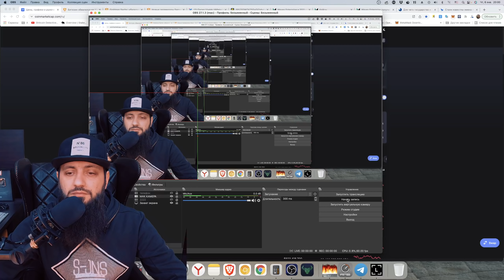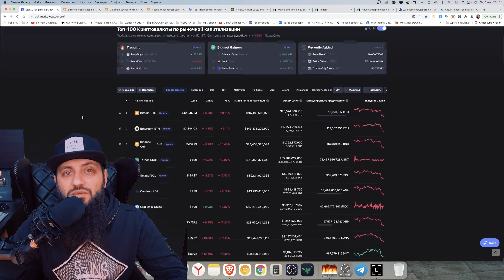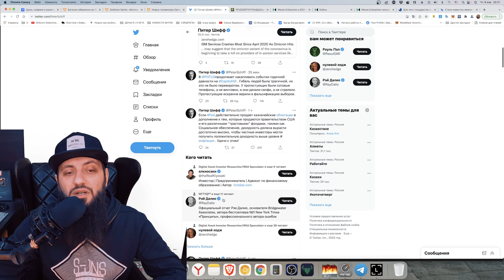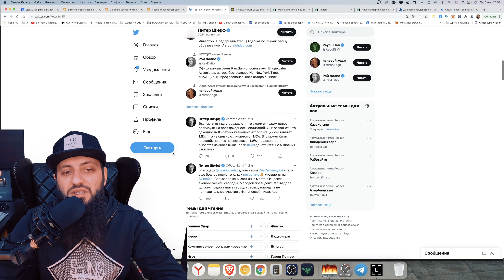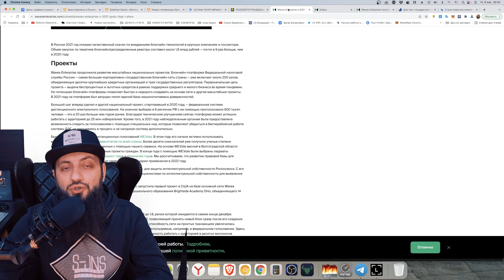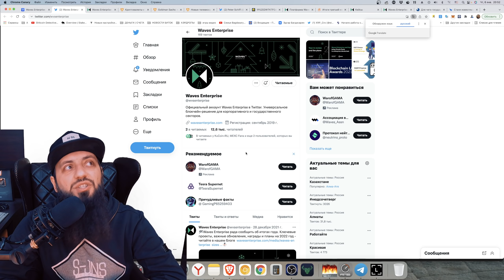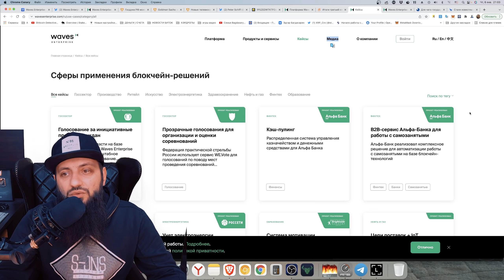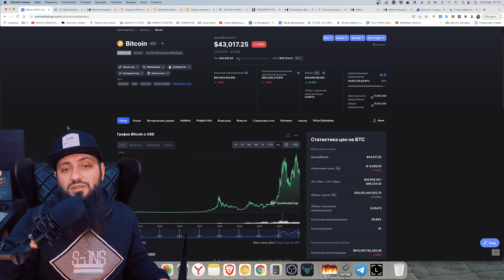СРОЧНО 🔥 РОССИЯ ПЕРЕХОДИТ НА БЛОКЧЕЙН 🔥 Waves Enterprise / КРИПТОВАЛЮТА , NFT, GAMEFI , КАЗАХСТАН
⚫🚀 Стейкинг и пассивный доход в мире криптовалют. Инвестиции под процент

🔥КРИПТОВАЛЮТА - 5 КУРСОВ В ОДНОМ / ИНВЕСТИЦИИ ДЛЯ НАЧИНАЮЩИХ

🎮🎮🎮 НОВЫЙ КУРС БЛОКЧЕЙН ИГРЫ 🎮🎮🎮
ИГРОВЫЕ МОНЕТЫ КОТОРЫЕ ДАДУТ XXX ✔ КАК ЗАРАБОТАТЬ ИГРАЯ ✔Топ токенов Gaming Play to Earn